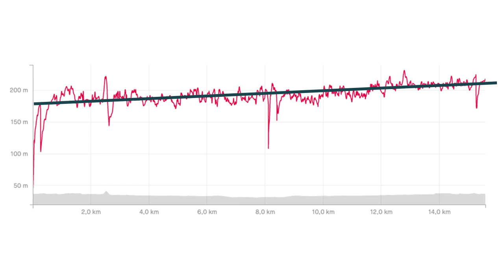PULS beim langen Lauf unter Kontrolle halten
Long Run Tipps: Klingt ziemlich exotisch, oder? Die Amerikaner haben einfach ein cooleres Wort für den langen, langsamen Dauerlauf. Häufig höre ich die Frage: Wie schaffe ich es meinen Puls beim langen Lauf so unter Kontrolle zu halten, dass er beim langen Lauf im gewünschten Herzfrequenzbereich bleibt? Mit dieser Thematik wollen wir uns einmal beschäftigen. Ich habe ein paar ganz praktische Tipps, die du unbedingt ausprobieren solltest.

*** MEINE PRODUKTE ***

*** MEINE KOOPERATIONSPARTNER ***

True Motion | Laufschuhe (weniger Verletzungen & ein besseres Laufgefühl) *

Incylence | Die besten Laufsocken in verschiedenen Styles *